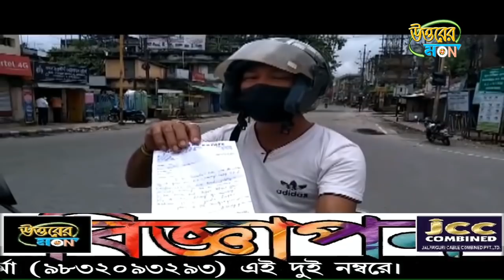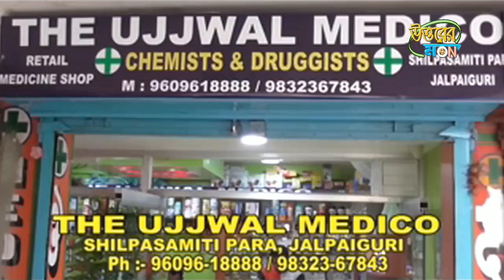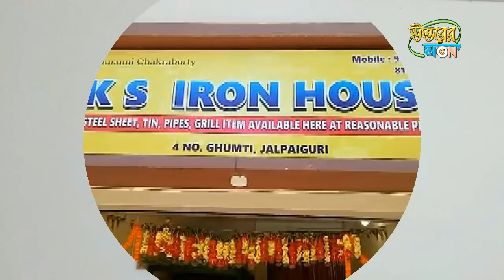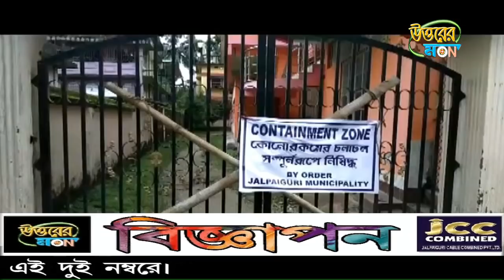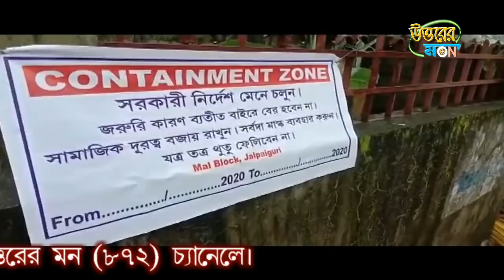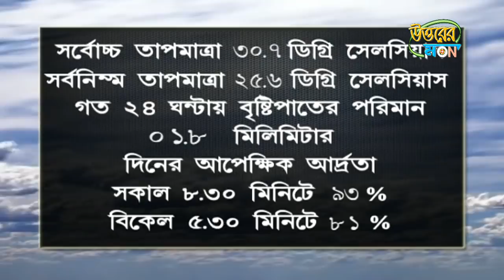উত্তরের মন 23/07/2020